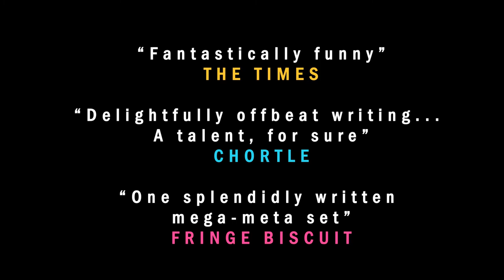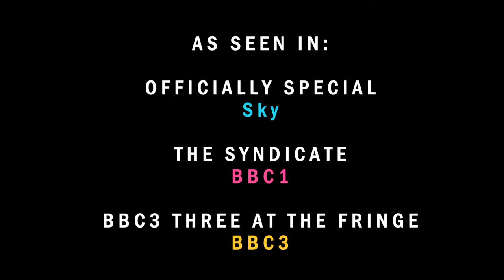Ian Smith - Anything (Edinburgh Fringe Trailer)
The trailer for Ian Smith's debut Edinburgh Fringe solo show, 'Anything' - 17:45 at the Pleasance Courtyard, 31st July - 25th August (Not 12th).